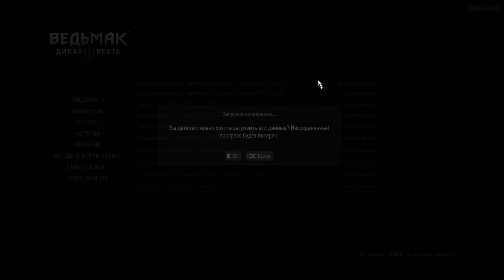Прохождение The Witcher 3: Wild Hunt Снаряжение школы кота 1 и 2 # 51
Прохождение Ведьмак 3: Дикая Охота - на PC. The Witcher 3: Wild Hunt. Как и где найти снаряжение школы кота под Храмовым островом. Как открыть дверь в лабораторию под храмовым островом. Как решить загадку со статуями и рычагами. Где найти чертеж штаны, перчатки, сапоги, доспех школы Кота. Где найти чертеж улучшенный серебряный меч Школы кота. Где найти чертеж улучшенные сапоги школы кота. Где найти улучшенные штаны Школы Кота. Где найти чертеж улучшенные перчатки школы кота. Где найти рецепт гидраген. Игра на компьютере на максимальных настройках графики. Релизная полная Steam версия на ПК.